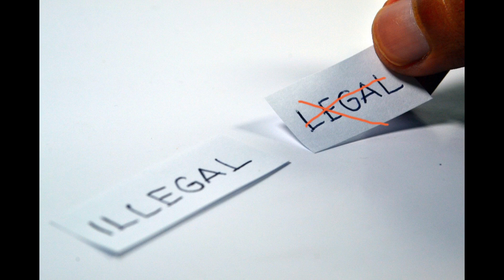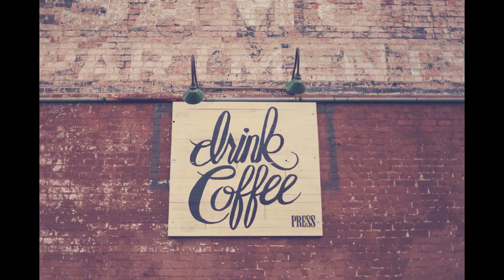Killed for having coffee!!|Wise Beacon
Coffee is one of the most widely consumed drink around the world  after tea.

For most of us coffee is the most favorite drink. Even many people cannot think that their day went well without sipping coffee

But what if i say In the 16th and 17th centuries in the country of Turkey, anyone caught drinking coffee was put to death

Check the video to know why!!